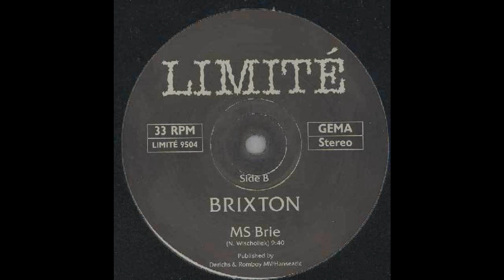Brixton - Ms Brie (Acid Techno 1995)